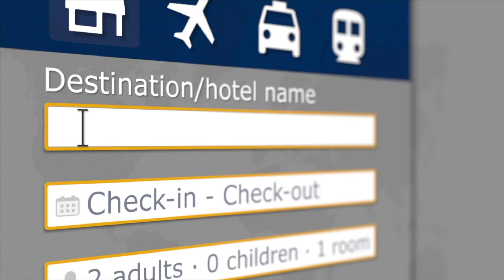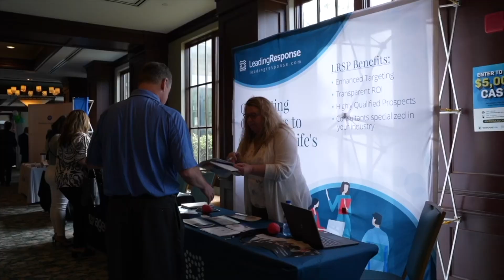Telesales and Lead Generation for Insurance Agents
Telesales and Lead Generation for Insurance Agents with Jagger Esch

We want to help YOU help MORE PEOPLE. Medicare and Health Insurance can be an extremely emotionally and financially rewarding opportunity.

If you want to become an insurance agent with the most hands on IMO in the industry, fill out this form:

GoGuru University (Our interactive learning course for beginner to advanced level agents)

If you have stumbled on this video and you are a Medicare or Health Insurance Comsumer, you can visit our consumer sites here: